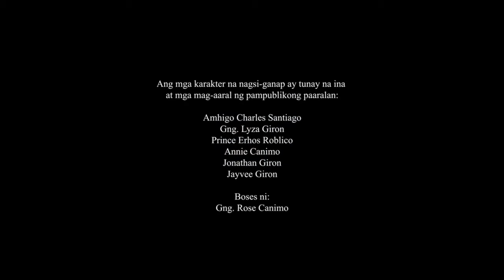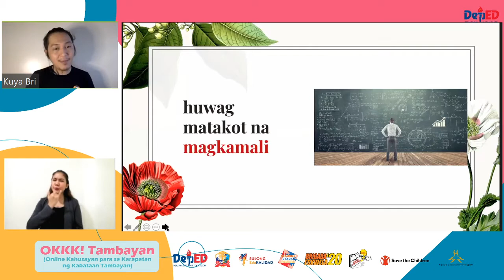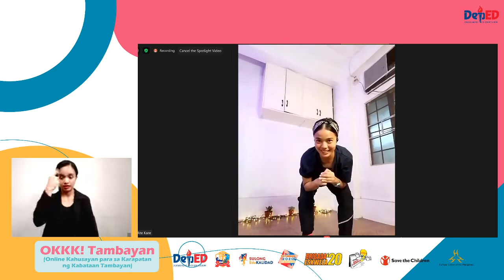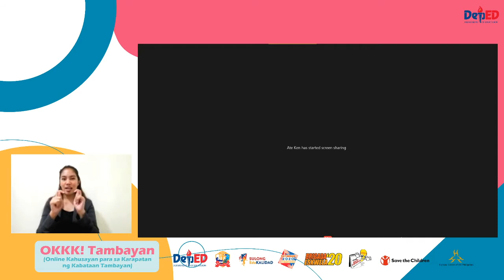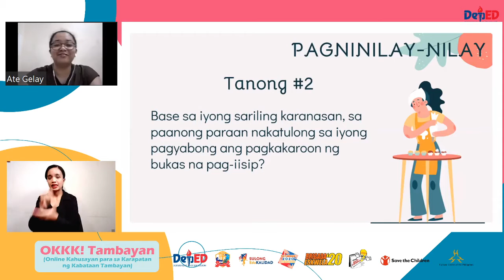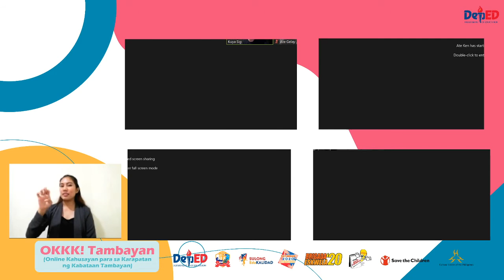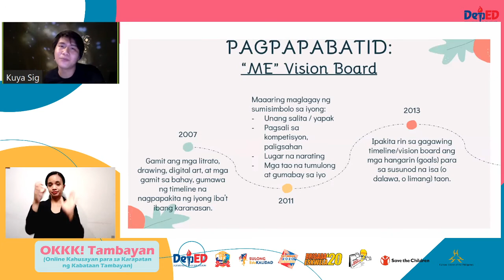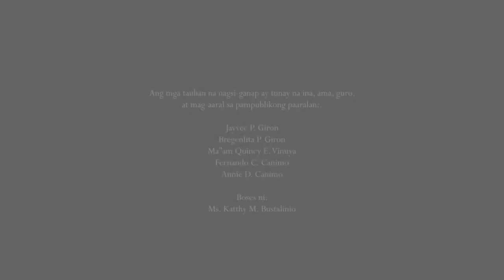Episode 8 Dance Improvisation